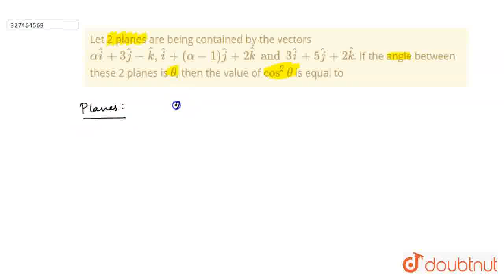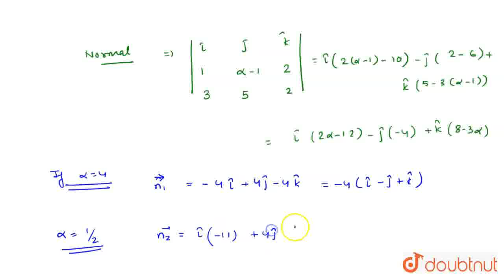Let 2 planes are being contained by the vectors alpha hati+3hatj-hatk, hati+(alpha-1)hatj+2hatk ...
Let 2 planes are being contained by the vectors alpha hati+3hatj-hatk, hati+(alpha-1)hatj+2hatk and 3hati+5hatj+2hatk. If the angle between these 2 planes is theta, then the value of cos^(2)theta is equal to
Class: 12
Subject: MATHS
Chapter: NTA JEE MOCK TEST 95
Board:NEET

👉 Have Any Query? Ask Us.